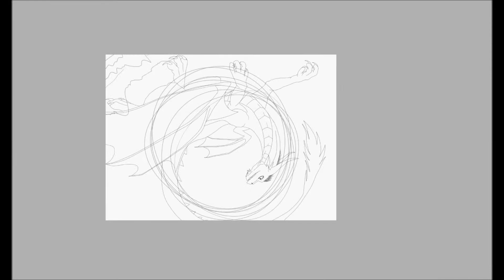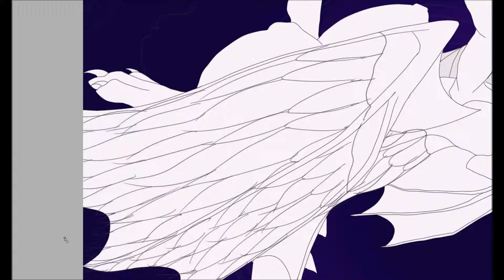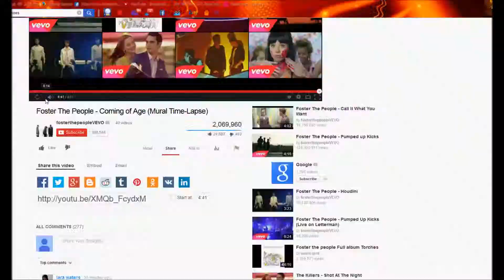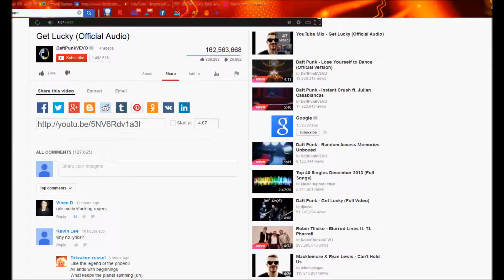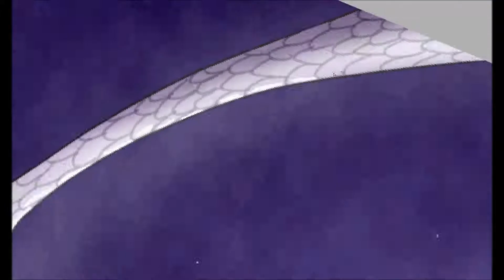"Moon Dancer" Evandlei Speedpaint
New speedpaint with a spiffy intro (sorta)...

It was my friend's birthday today and I wanted to draw her something, but had no idea other than her dragon Evandlei. And I was in the mood to draw a Saphira-like dragon, such as him.
Sorry for the lack of uploads, but my hard drive is packed and recording long speedpaints like these take a huge toll on the 15 gigs I have left over. And when the drive get's full, I have to move it to the D drive, which takes a while for only a couple of gigs of footage. I really need to clean my C drive up, or just wipe the hard drive and re-install only the necessities (a few games, Photoshop and Sai).

Anyway, Happy Birthday, my dear sissy! Hope you love your gift! :)

And to everyone else, I hope you enjoy!

Songs are:
On Top of the World and Rocks by Imagine Dragons

Evandlei © My friend (who shall remain anonymous)